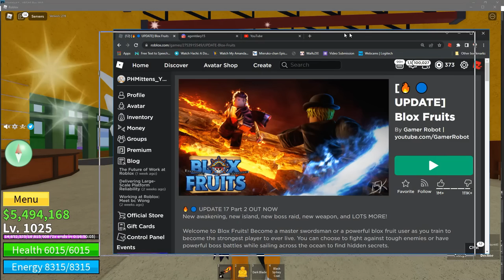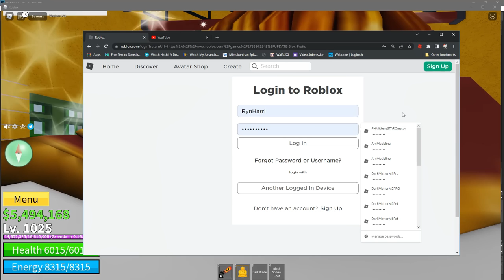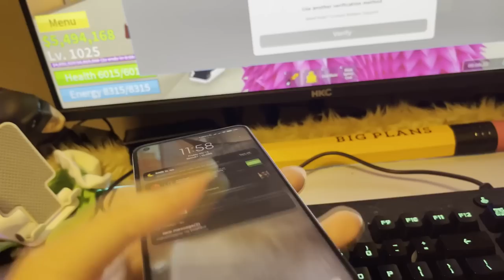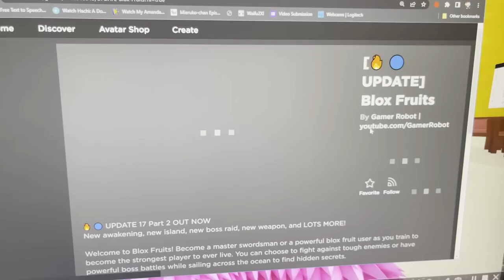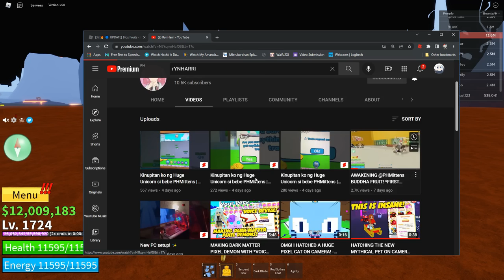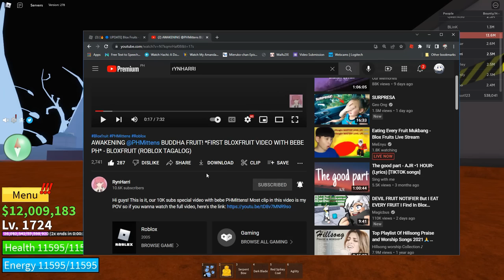BLOX FRUITS, PERO NINAKAWAN ACCOUNT ng GIRLFRIEND ko! At NAKIPAG TRADE KAHIT KANINO! (LAUGHTRIP 'TO)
Nagbabalik si PHMittens para sa Another New Episode Pet Simulator X ay BLOXFRUIT na Pala! Daming DUPES! - ROBLOX - Kung Saan BLOX FRUITS, PERO NINAKAWAN ACCOUNT ng GIRLFRIEND ko! At NAKIPAG TRADE KAHIT KANINO! (LAUGHTRIP 'TO) 😍❗ sa BLOX FRUITS! Panuorin At, Imbestigahan!

Introducing the Pixel World - which includes four brand new areas! Pixel Forest, Pixel Kyoto, Pixel Alps, and Pixel Vault! You can travel to the pixel world using The Void if you have the Axolotl Cave unlocked.

Three new eggs have been added to the game! The Pixel Egg, Spotted Pixel Egg, and Rainbow Pixel Egg!
What's a Pixel World without Pixel Pets including the Huge Pixel Cat!

void update
bling hoverboard
how to get cat hoverboard meow
sleigh hoverboard
vip hoverboard
alien chest
trade plaza
steampunk
DARK MATTER
big maskot
grumpy cat nyan cat
tech world
heaven hell
Mythical Rarity
super rare pets
HAUNTED ISLAND
CANDY ISLAND
mushroom king
duping
ancient island
Enchantments
Samurai Island
pet enchants
Enchanted forest
Fantasy World
Enchanted pets